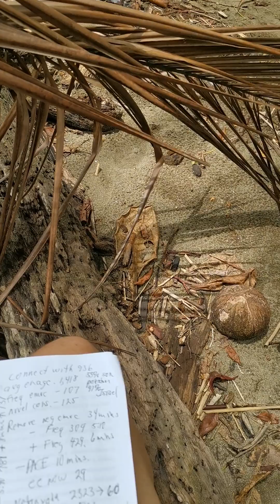The I and P Problem - El problema de I y P